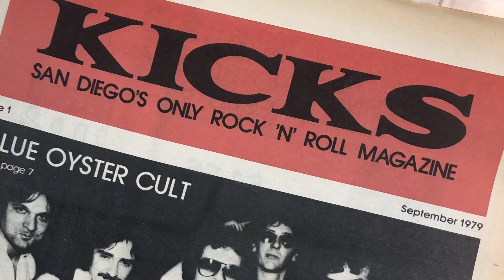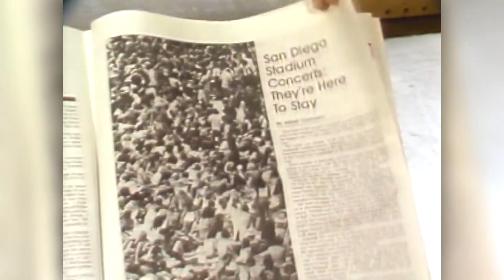Kicks: San Diego's first and only Rock n' Roll Magazine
San Diego's first and only Rock n' Roll Magazine